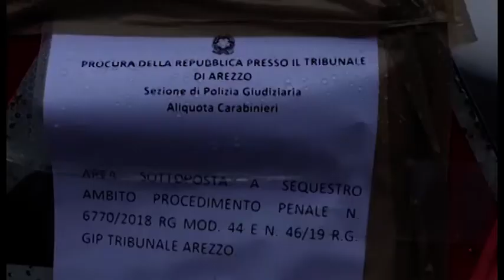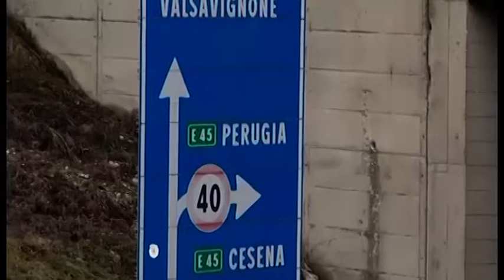E45, Ceccarelli: "positivo l'incontro con Toninelli, Tiberina 3 Bis torna all'Anas"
Le parole di Vincenzo Ceccarelli uscendo dal tavolo al Mit